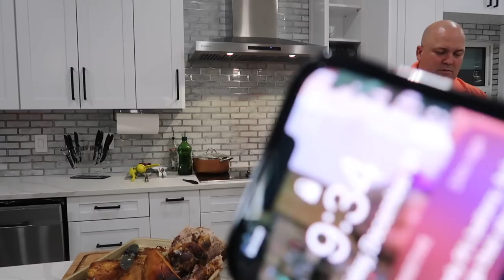WHAT REALLY HAPPENED ON THE LAST DAY OF 2021? | VLOG#1227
WHAT REALLY HAPPENED ON THE LAST DAY OF 2021?
---LINKS--
1:Vacuum Storage Bags
2: ghd Platinum+ Styler - 1" Flat Iron